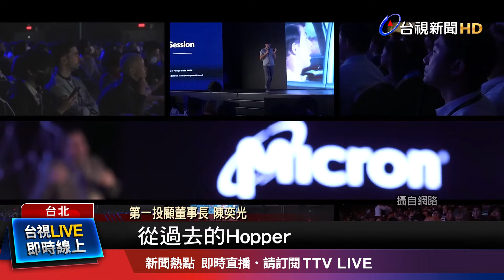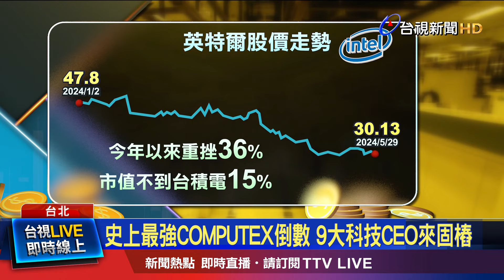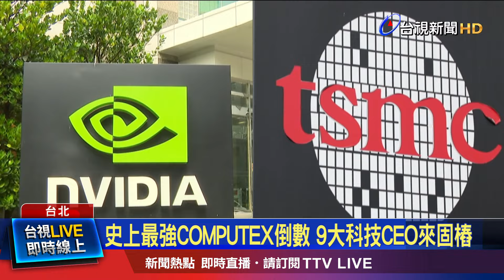史上最強COMPUTEX倒數 9大科技CEO來固樁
輝達執行長黃仁勳提前抵台，而下週登場的台北國際電腦展，更將由超微執行長蘇姿丰打頭陣，發表專題演說，英特爾、美超微、高通、安謀等AI巨擘的CEO，也將史無前例全數來台！史上最強COMPUTEX即將登場，也顯現台廠供應鏈在AI世代，成為全球注目焦點。